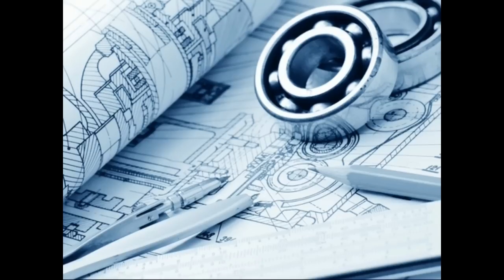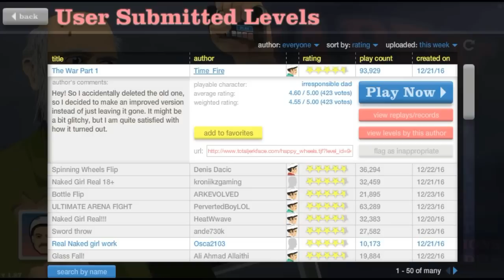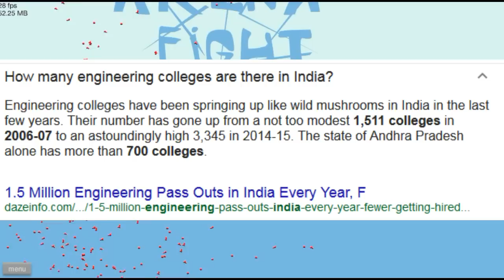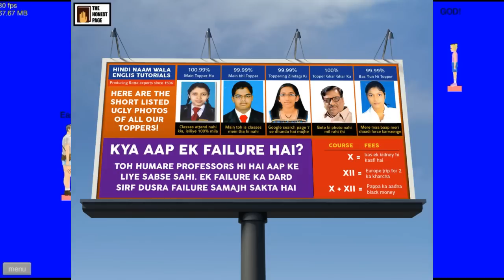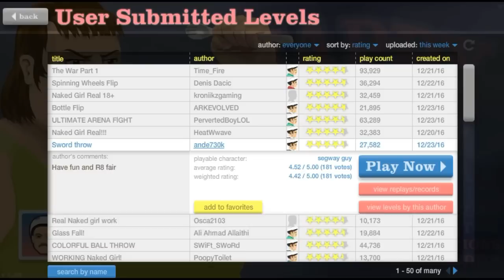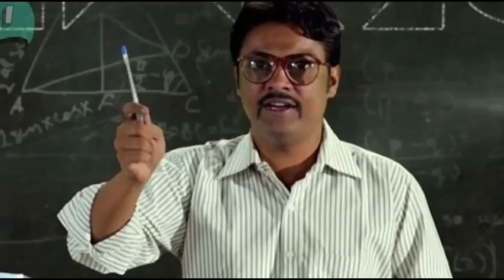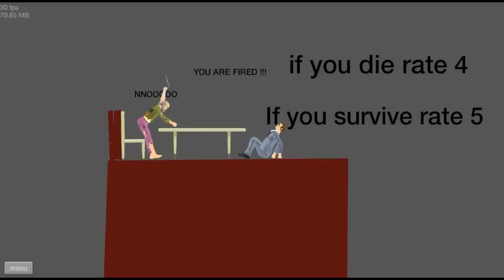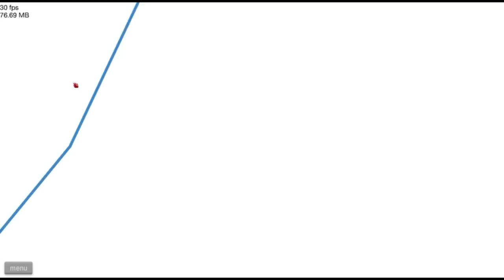Why Engineering in India Is A Scam | CaptainJamV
Indian Engineers can rightly be called 'The Modern Slaves' because they are promised a life of luxury but actually  get nothing for how much work they do.

Big thanks to all my friends who gave me their insight on engineering :)